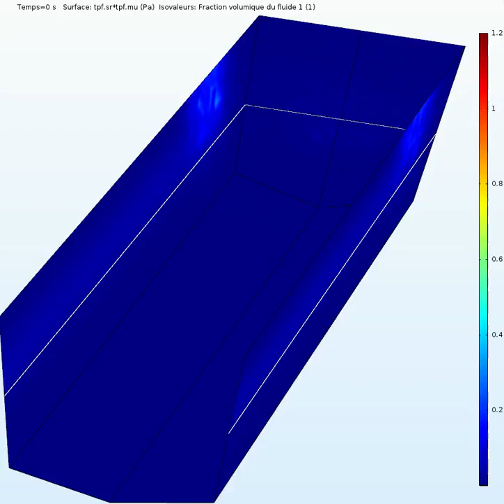Simulation Main Runner Blast Furnace